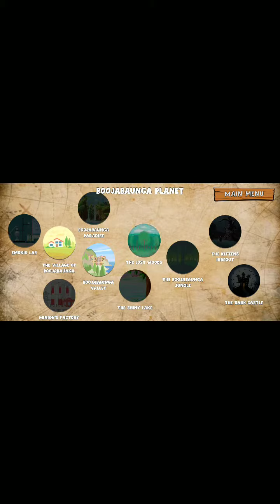Planet boojabaunga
Our new game in progress